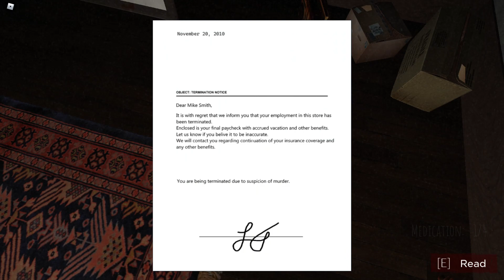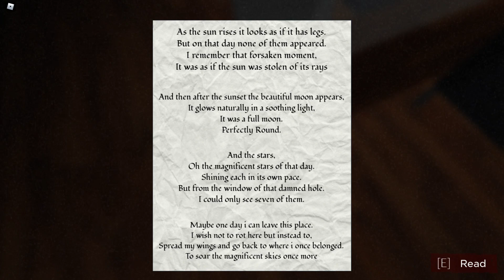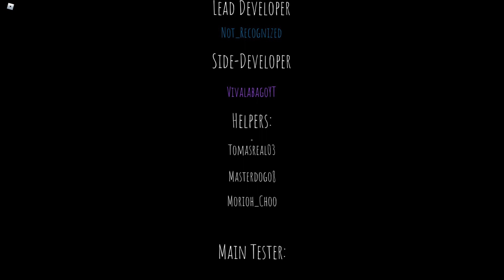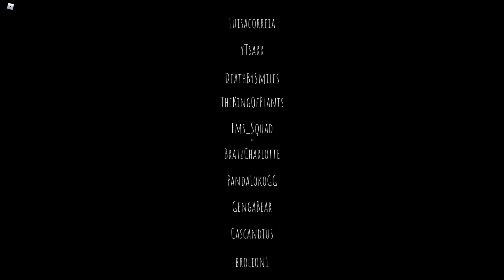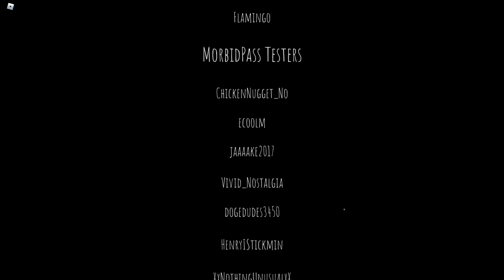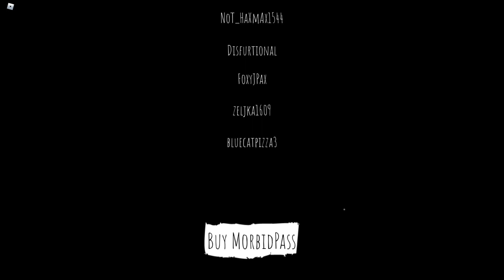Automatonophobia - Roblox #1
So...